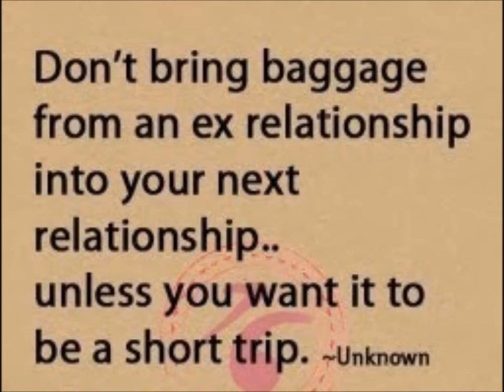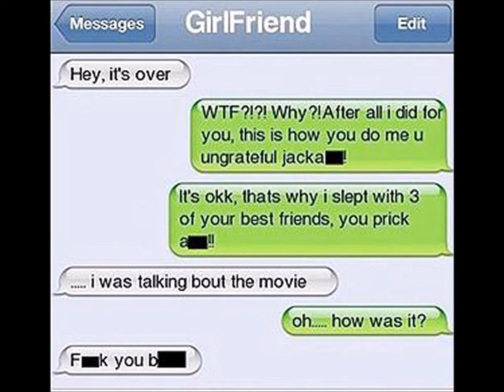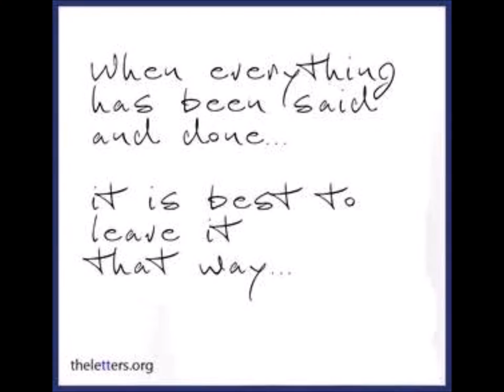Thomas Lovett - Hook line and sinker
Pop Violinist Thomas Lovett's Debut track